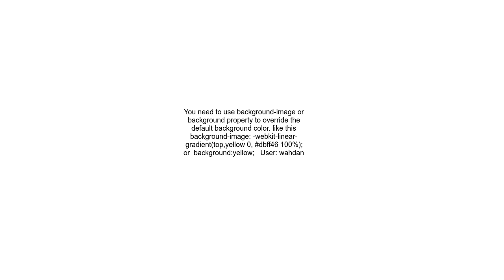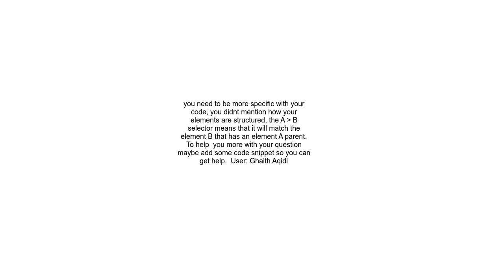Bootstrap Change background color of panel